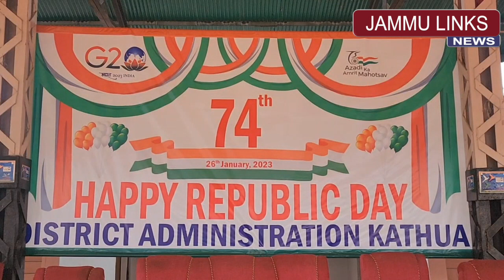74th Republic Day celebrated at Kathua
74th Republic Day was celebrated at Kathua with patriotic fervor and zeal with participation of a large number of people from all walks of life.